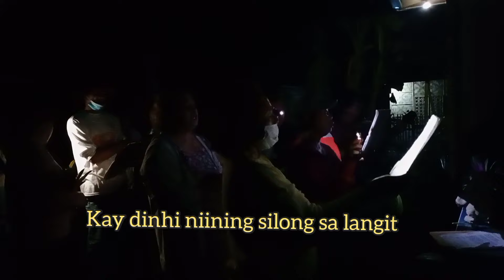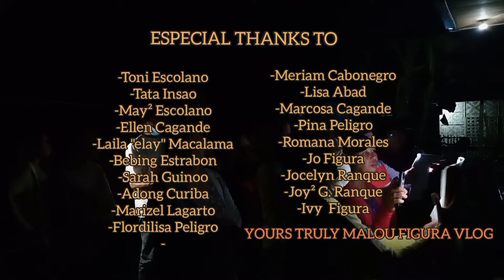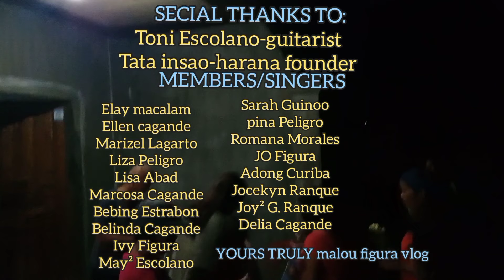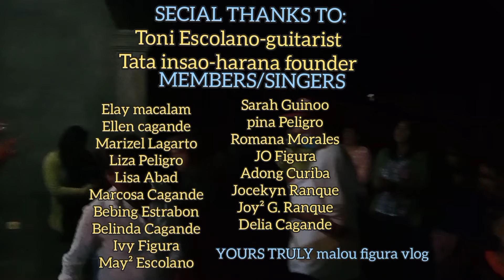MixHARANA SONG FOR BIRTHDAY cebuano harana song for birthday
this is harana song for birthday kahibulungan sa imong pagmata sa kabuntagon how beautiful in the morning # many happy returns of the day... HARANA SONG FOR BIRTHDAY..